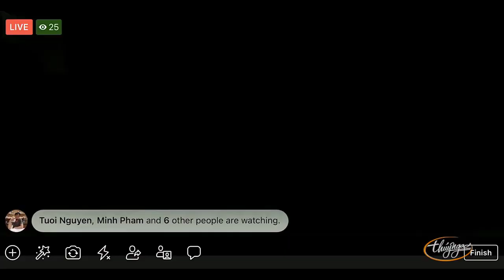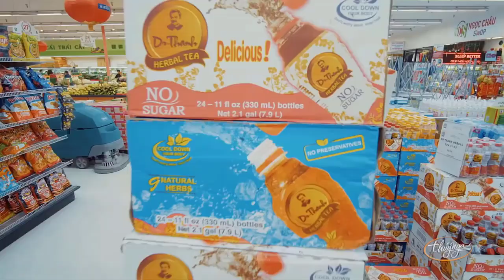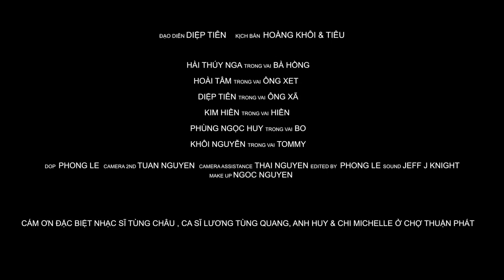Việt Hương, Hoài Tâm, Hương Thủy, Đan Nguyên - Hài kịch Làm Đẹp Cho Đời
Hài kịch Làm Đẹp Cho Đời - Hoài Linh, Chí Tài - Paris By Night
☞ Hài Kịch : Làm Đẹp Cho Đời - Việt Hương, Hoài Tâm, Hương Thủy, Đan Nguyên
☞ Hài Kịch : Con Sáo Sang Sông - Hoài Linh, Chí Tài
☞ Hài Kịch : Gieo Quẻ Đầu Năm - Hoài Linh, Phi Nhung
☞ Hài Kịch : Xàm Xí - Hoài Linh, Chí Tài, Chí Tài, Việt Hương, Thúy Nga